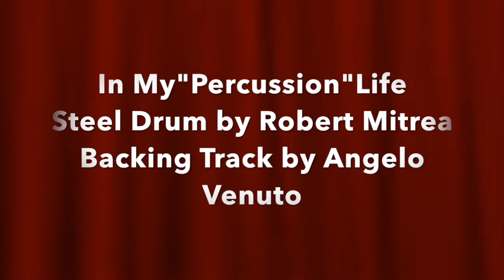"In My Life" Beatles Steel Drum Reggae Cover Highlights from Disco Ball Tour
"In My Life" by Beatles my very own Steel Drum Reggae Rendition,Backing track by Angelo Venuto .I choosed the video background to be Percussion Highlights from Disco Ball Tour with Angelo Venuto-Voices Band Hope you like it.Bookings